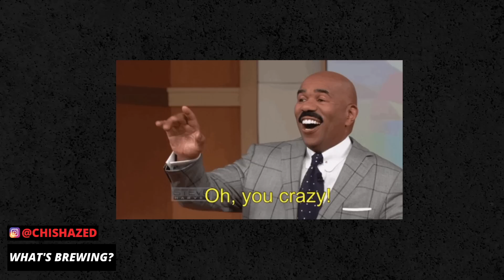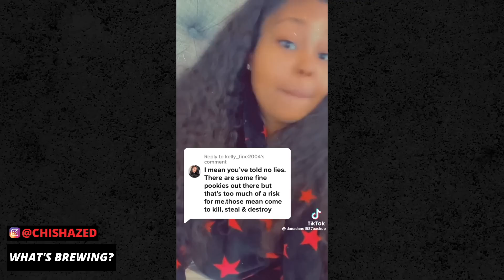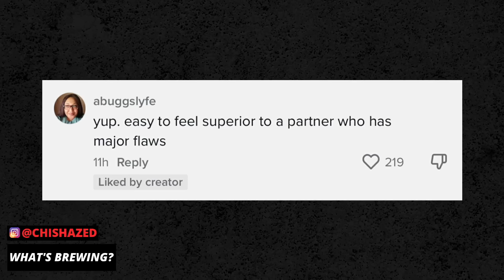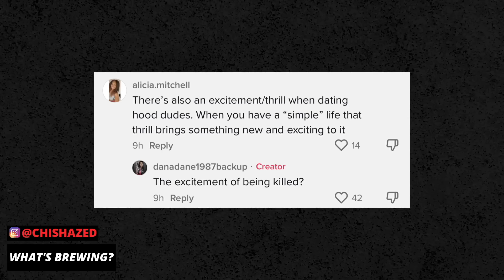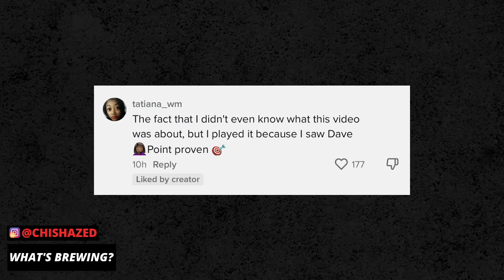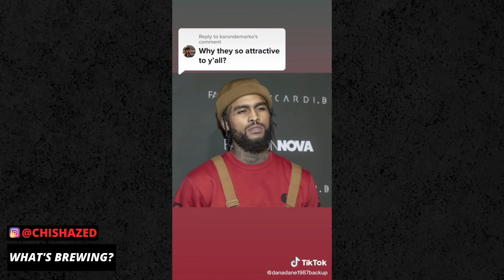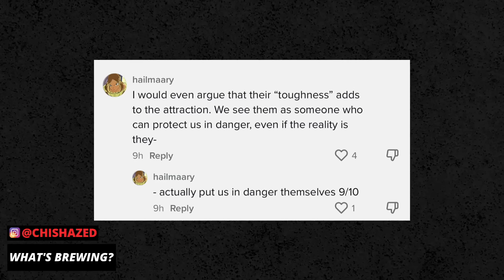WOMAN Says POOKIES Are The Most ATTRACTIVE & BEAUTIFUL Men In The Black Community | The Coffee Pod